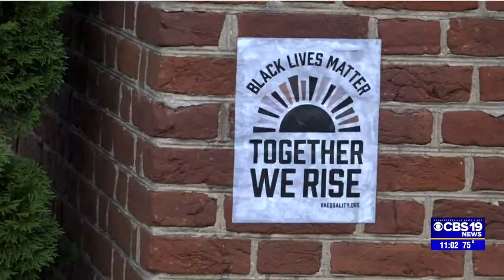Violent Insurrectionists Openly Vandalize Charlottesville Police Department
Violent anarcho-insurrectionists terrorize downtown Charlottesville, including an open assault on the Charlottesville Police Department building.